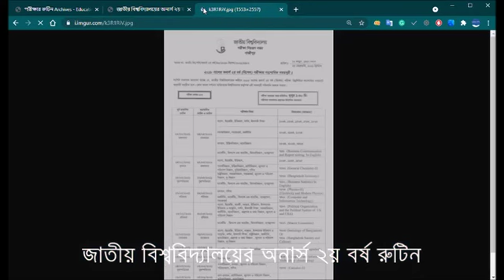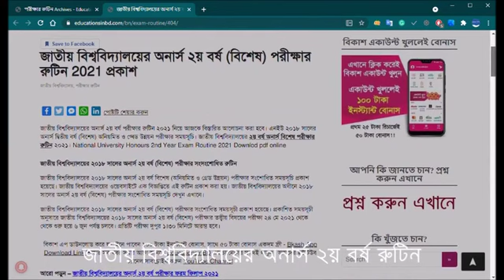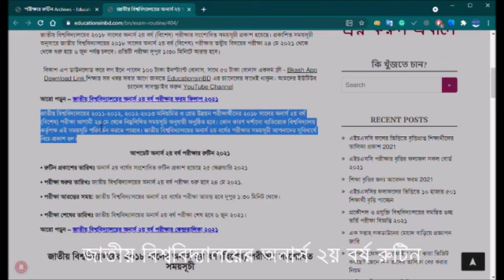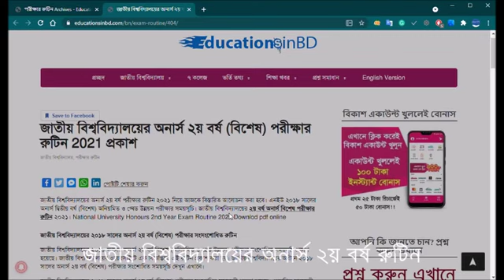জাতীয় বিশ্ববিদ্যালয়ের অনার্স ২য় বর্ষ পরীক্ষার রুটিন ২০২১ NU 2nd Year Special Routine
জাতীয় বিশ্ববিদ্যালয়ের অনার্স ২য় বর্ষ পরীক্ষার রুটিন ২০২১ National University Honours 2nd Year Special Exam Routine 2021 Download pdf online

 এনইউ ২০১৮ সালের অনার্স দ্বিতীয় বর্ষ (বিশেষ) অনিয়মিত ও গ্ৰেড উন্নয়ন পরীক্ষার সময়সূচি।